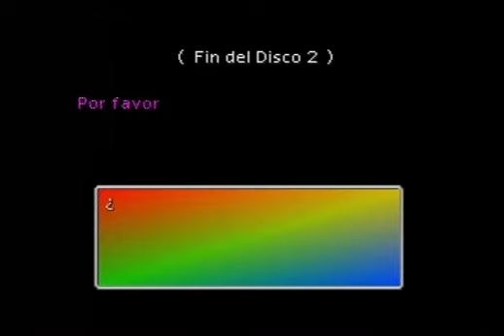El Recuerdo de Aeris. Fin Disco 2! Final Fantasy VII (Parte 271)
Todos regresan a viento fuerte con una fuerte razón para continuar; El recuerdo de Aeris...
Fin Disco 2